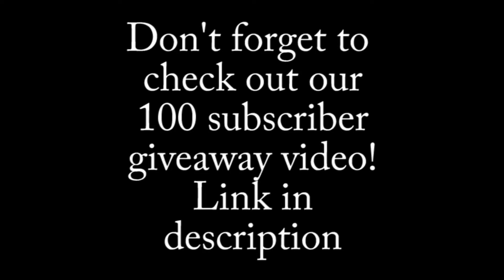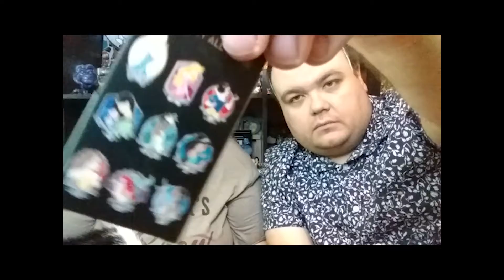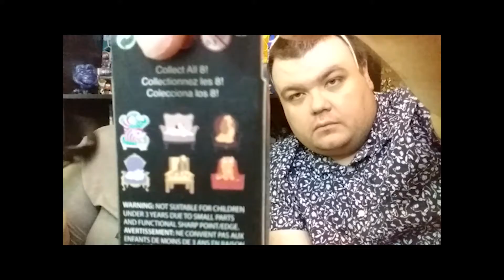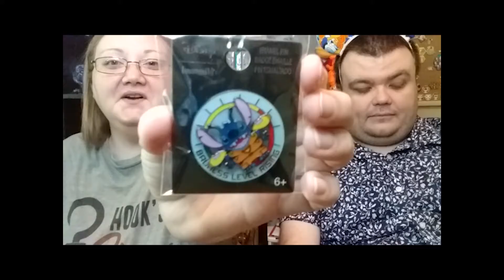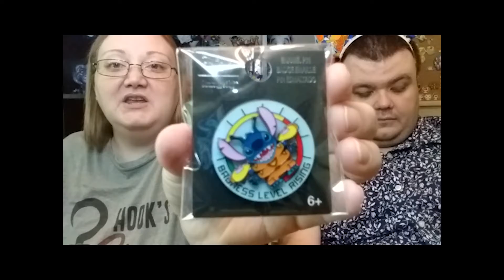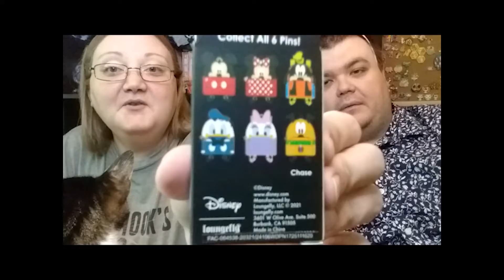Mall Haul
Our results of our recent trip to the Mall at Johnson City Tennessee!

If you'd like to join our 100 Subscriber Giveaway, check this video out and follow the directions in said video! :)